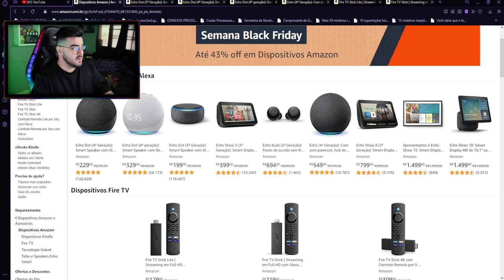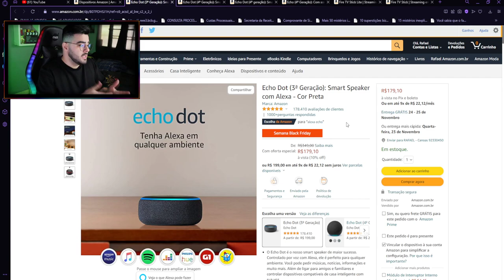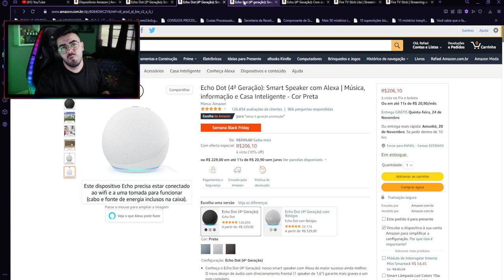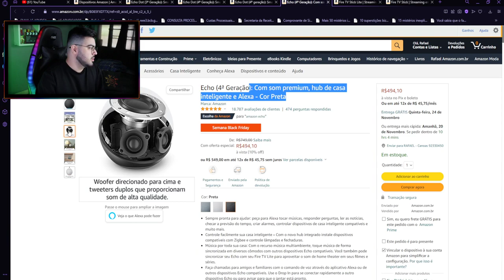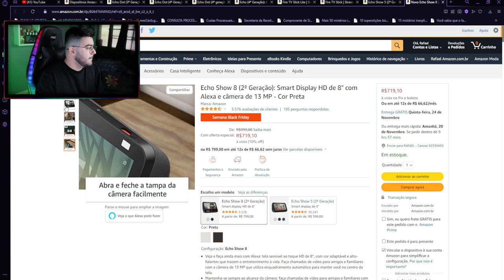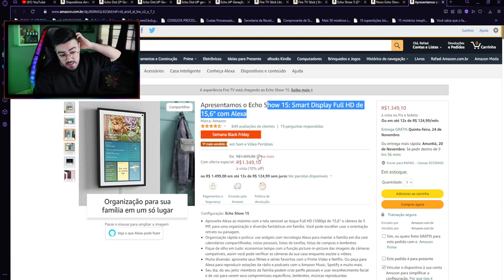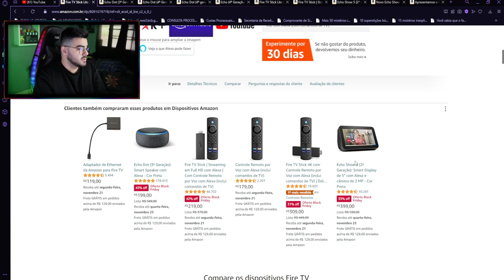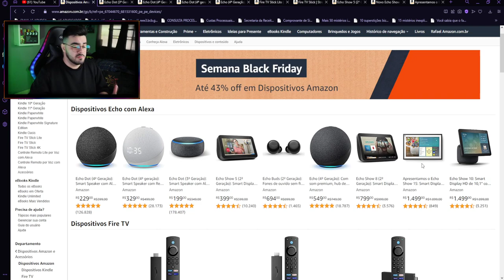DISPOSITIVOS AMAZON EM PROMOÇÃO! | NERD INDICA ESPECIAL BLACK FRIDAY | ‹ Rafa Nunes ›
Echo (4ª Geração): Com som premium, hub de casa inteligente e Alexa

Echo Dot (4ª geração): Smart Speaker com Relógio e Alexa

Echo Dot (4ª Geração): Smart Speaker com Alexa

Echo Dot (3ª Geração): Smart Speaker com Alexa

Echo Show 5 (2ª Geração): Smart Display de 5" com Alexa e câmera de 2 MP

Echo Show 8 (2ª Geração): Smart Display HD de 8" com Alexa e câmera de 13 MP

Echo Buds (2ª Geração): Fones de ouvido sem fio com cancelamento de ruído ativo e Alexa

Fire TV Stick Lite | Streaming em Full HD com Alexa | Com Controle Remoto Lite por Voz com Alexa (sem controles de TV)

Fire TV Stick | Streaming em Full HD com Alexa | Com Controle Remoto por Voz com Alexa (inclui comandos de TV)

Fire TV Stick 4K com Controle Remoto por Voz com Alexa (inclui comandos de TV) | Dolby Vision

⚡RAFA NUNES CANAL 2 (RESERVA)⚡